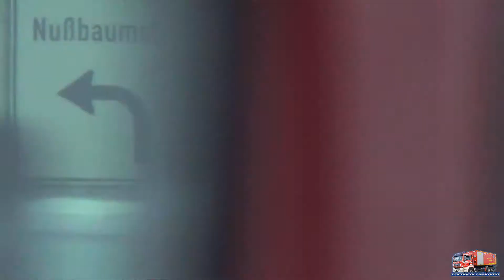ITW ASB München (kaputter Frontblitzer)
Der Itensivtransportwagen vom ASB auf Alarmfahrt im winterlichen München. Nach dem heftigen WIntereinbruch sieht das Fahrzeug nicht mehr allzu hübsch aus, auch ein Frontblitzer funktioniert nicht mehr.

In München - Dezember 2012